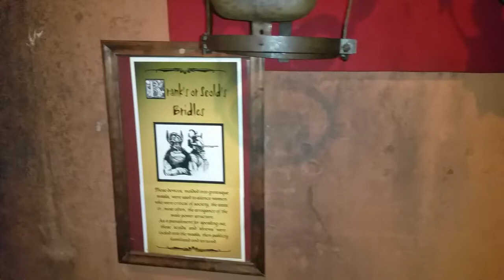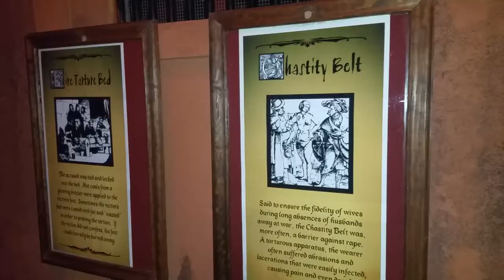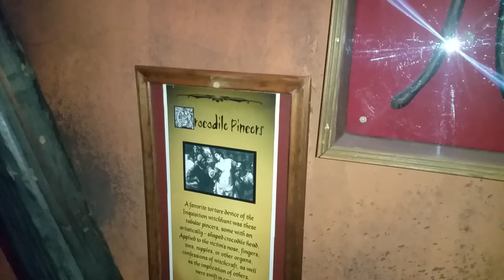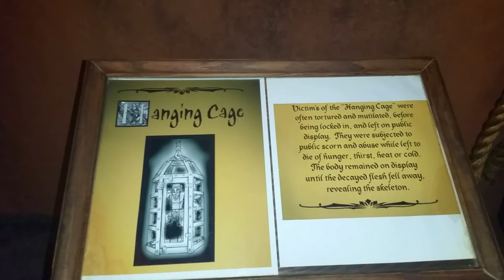Museum of Torture at Medieval Times